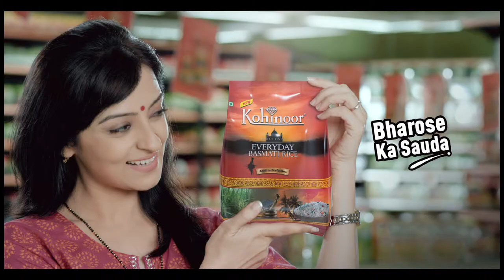KEB TVC w o slate